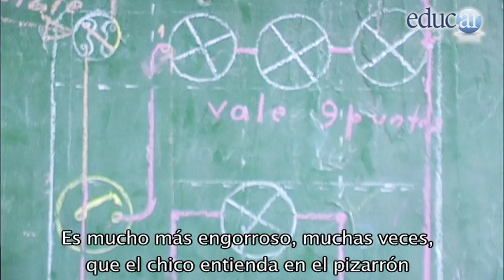Conectar Igualdad: Alfredo Jimenez, profesor de Electrónica Industrial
Alfredo Jimenez es profesor en la Escuela Técnica Prof. Rafael Marino, de Tafí Viejo, provincia de Tucumán.